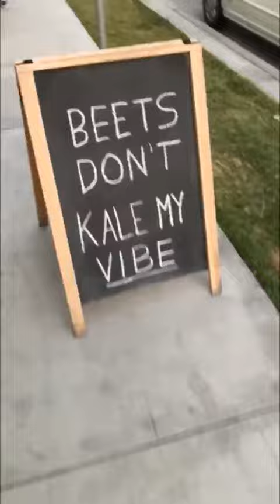CHIARA FERRAGNI - INSTAGRAM STORIES 2/4/17